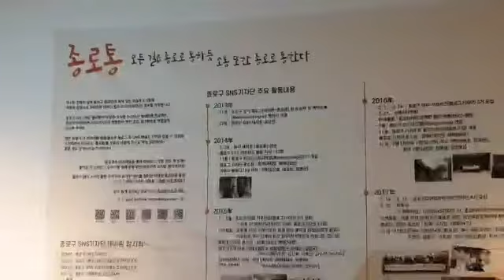종로sns기자단 사진전...인사동 갤러리 아리수에서.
종로sns기자단 사진전.
종로미디어메이트 SNS기자단들의 다양한 활동사항,발자취가 담긴 전시공간
인사동 갤러리 아리수에서..-
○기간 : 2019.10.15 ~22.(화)